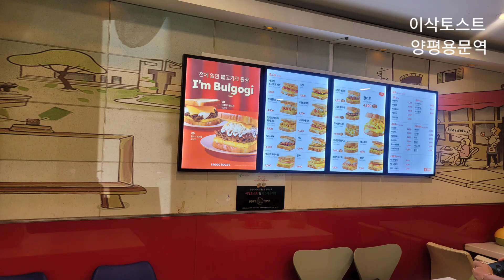이삭토스트 양평용문점 용문역근처에 있어요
이삭토스트 용문역에 있어요
친절하고 맛있어요